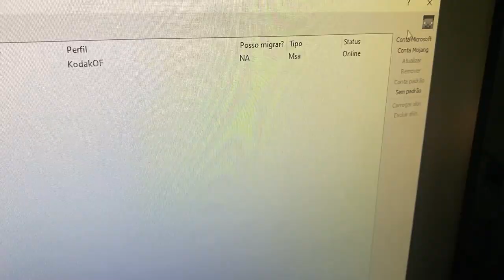ROUBEI O ARCEUS NO PIXELMON!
No vídeo de hoje eu vou mostrar como eu consegui o Arceus, o Deus Pokemon!